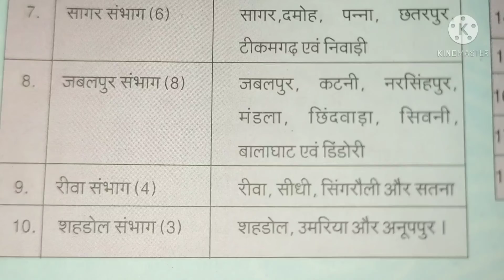madhya pradesh संभाग or जिले|| Mppsc pri Mains Exam||GK Questions imp. रट लो PEB भर्ती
Mppsc upsc UPPSC मुख्य परीक्षा प्रारंभिक परीक्षा की जानकारी
Mppsc pre mains
Exam preparation gk question mppsc PEB भर्ती परीक्षा
मध्य प्रदेश की सभी exam &&&@@@
Upsc @@#@uppsc##@@ mppsc
Mains paper exam quest paper